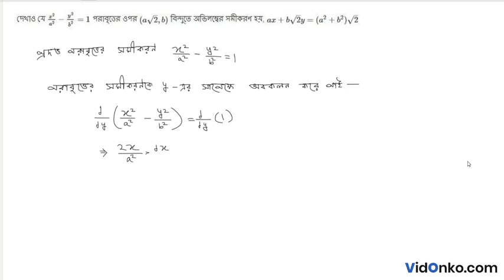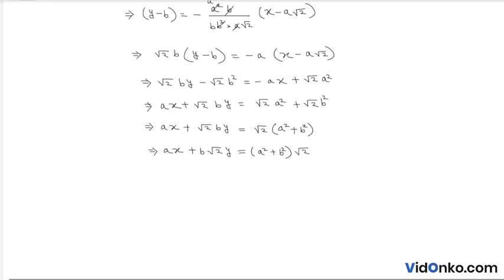West Bengal Board Class 12 Mathematics Book Solution in Bengali - S N Dey Exercise Question: 21.3.28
Get free Maths book video and PDF solutions in Bengali for S N Dey. Free answer and explanation through video for question 21.3.28, of Chapter Tangent and Normal from S N Dey followed for Class 12, West Bengal Council of Higher Secondary Education (WBCHSE).